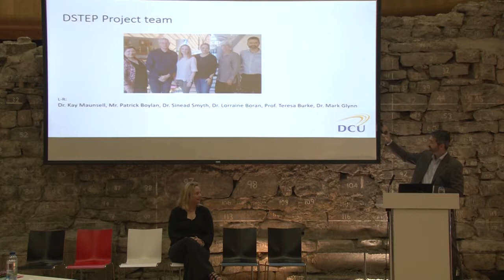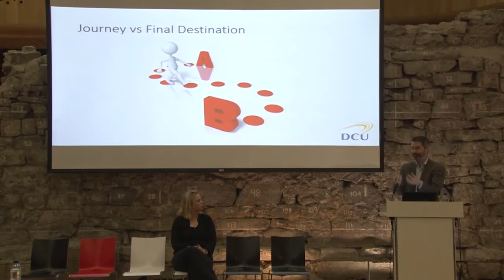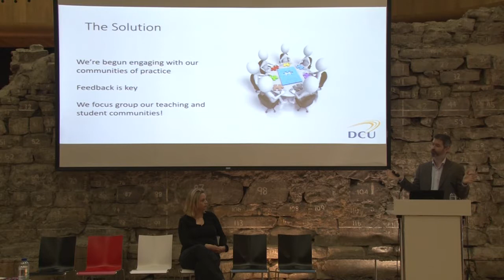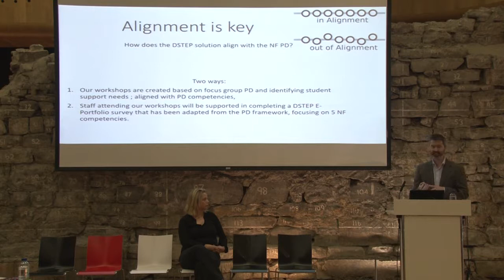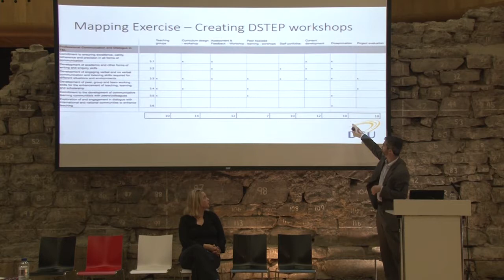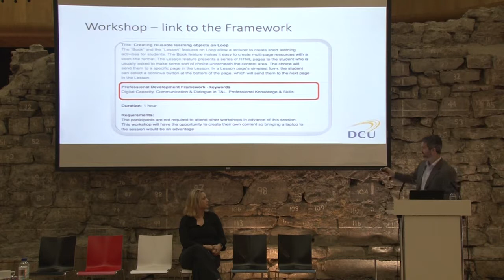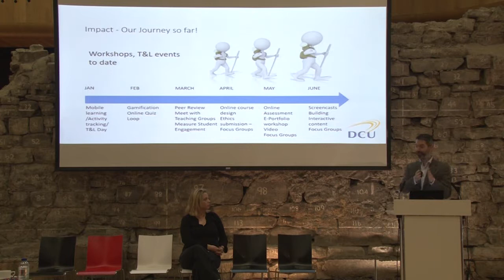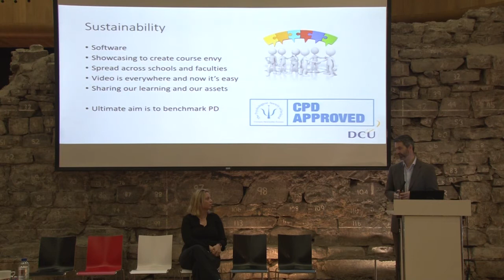DSTEP – Developing Staff To Enhance Programmes in a Sustainable and Impactful Way (June 2017)